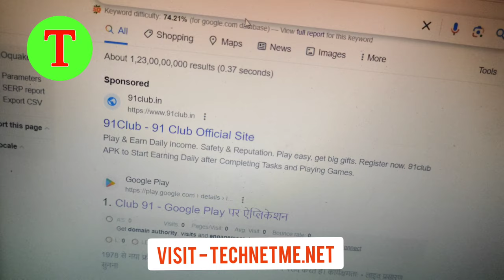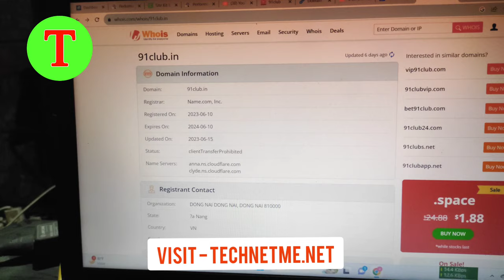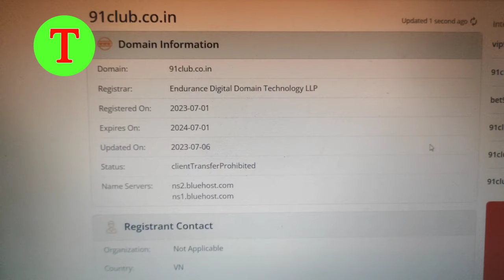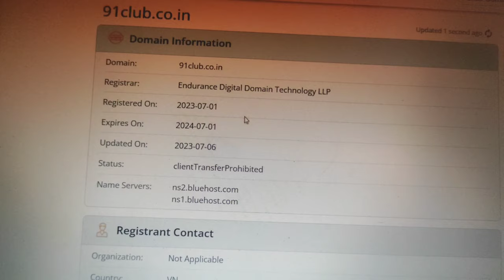91 club earning app | 91 club real or fake | 91 club kaise khele | 91 club se paise kaise kamaye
91 club earning app | 91 club real or fake | 91 club se paise kaise kamaye | 91 club colour game